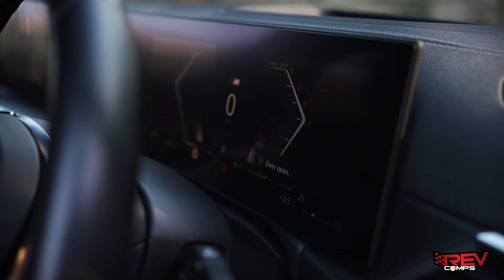WIN THIS 2022 BMW M340D X DRIVE TOURING + £2K OR £45K